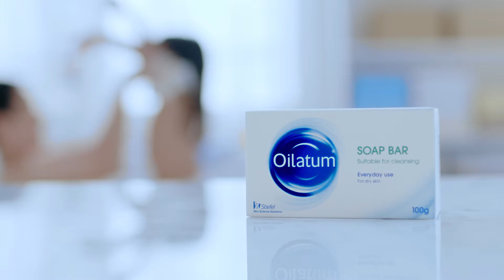PROJ SHOW ME 60s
Client: Stada Philippines
Product: Oilatum
Agency: AXENT Inc.
Producer: Crisant San Gabriel

Director: Joseph Teoxon
Executive Producer: Monica Laguimin
Assistant Director: Ickay Eusebio
Director of Photography: Anton Angeles
Production Designer: Ayee Floresca
Production Manager: Rox Matias
Production Staff: Ica Azucena
Caster: Rexil Garcia
Gaffer: ArAr Ancero
Assistant Cameraman / Cam Op:  Patrick Aggarao
Propsman: Jimmy Torado
Hair & Make Up Artist: Erica Cruz
Storyboard Artist: Joby Reyes
Traffic Manager: Maj Prepose

Post Production House: GMP
Offline Editor: Laurenz Rayla
Colorist: Paulette Pangan
Online Artist: Jacob Camara